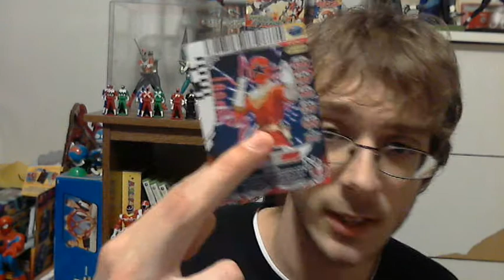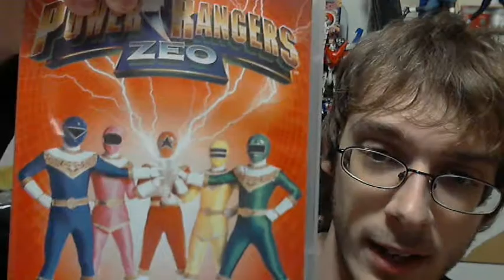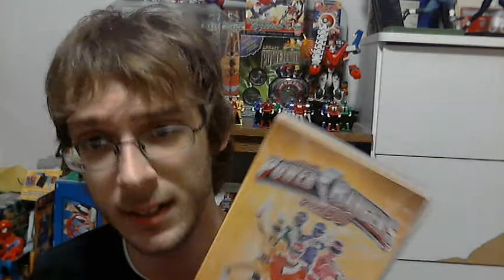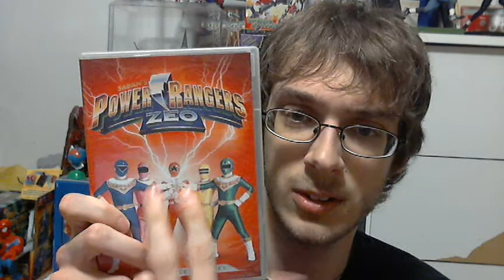The Theme LIED!! A Power Rangers Zeo Review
ZEOGOZEO